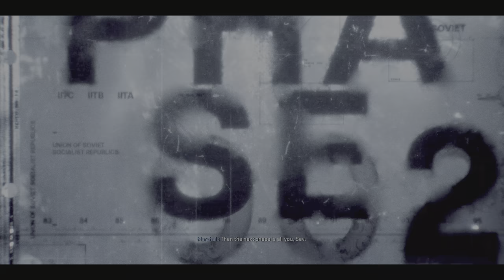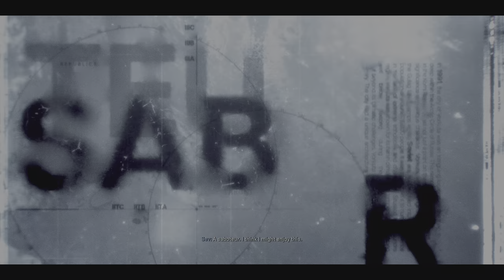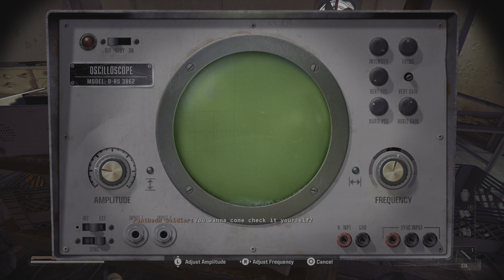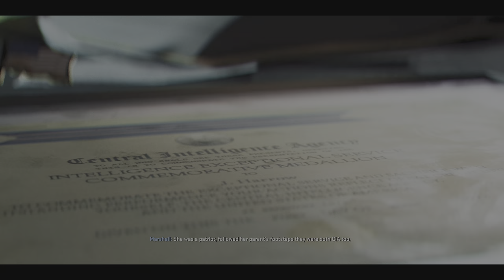Call of Duty: Black Ops 6 Gameplay Part-9